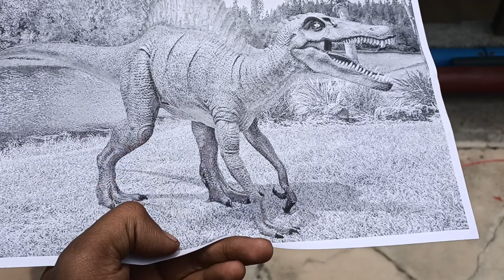structure of Dinosaur Sculpture Part 1